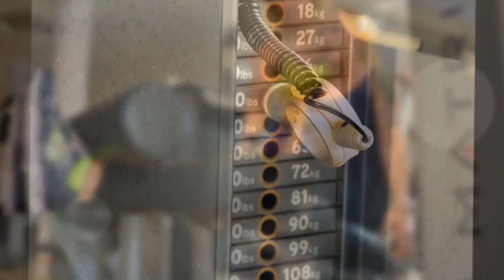Prostowanie nóg w siadzie. Transformacja - Trening Personalny, Kwidzyn.